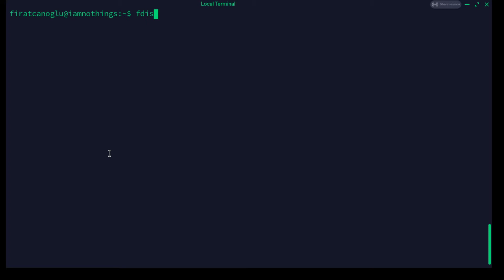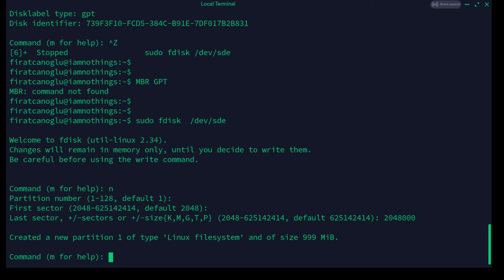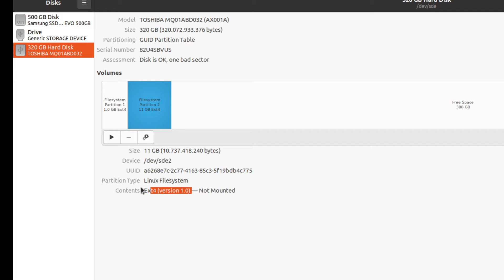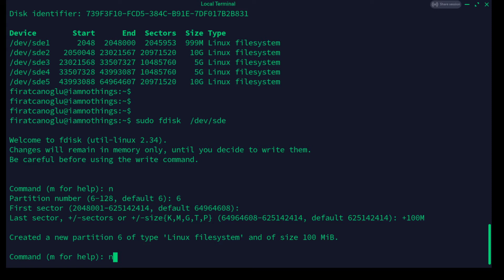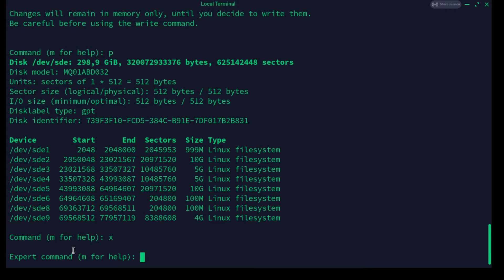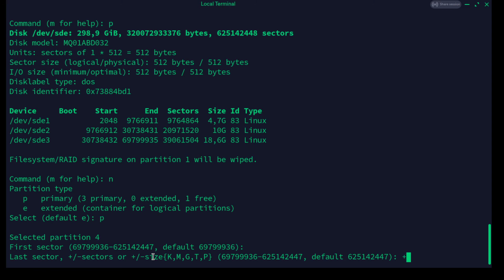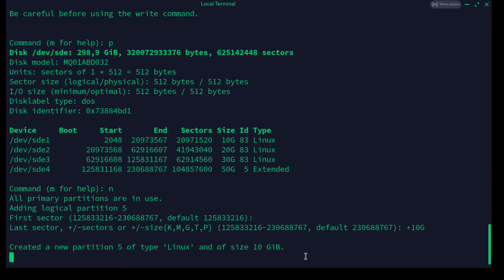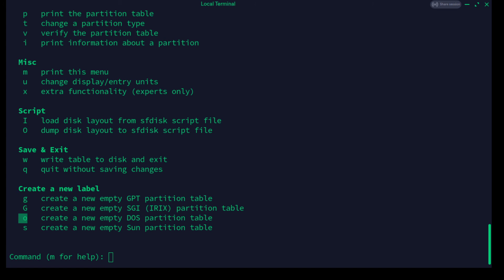Linux Fdisk Command (fdisk komutunun) Kullanımı ve Özellikleri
fdisk ("sabit disk veya format disk" anlamına gelir) bir Linux/Unix sistemleri için en sık kullanılan komut satırı tabanlı disk işleme yardımcı programıdır. fdisk komutunun yardımıyla, kendi kullanıcı dostu metin tabanlı menü tabanlı arayüzünü kullanarak bir sabit sürücüdeki bölümleri görüntüleyebilir, oluşturabilir, yeniden boyutlandırabilir, silebilir, değiştirebilir, kopyalayabilir ve taşıyabilirsiniz.